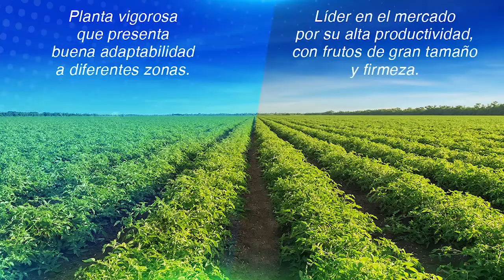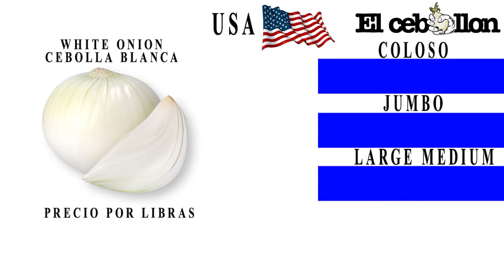El cebollon 17 FEB